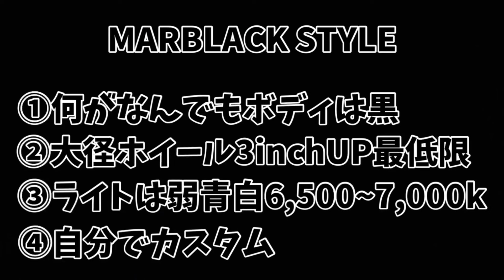【レストア】アルトラパンSS HE21SでMARBLACKの精神崩壊！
半年前から行っていたアルトラパンSS（HE21S）のレストア！様々な難局を乗り越えながらMARBLACKと相棒下ちゃんであったがあまりにも劣悪な環境で扱われて来ていたためにボディの腐食が著しく計画断念をせざるを得ない状況となりました！そんな断腸の思いで中止の報告となってしまったMARBLACKの心境を是非とも最後までご覧ください！軽自動車

★カスタム及び整備等の作業依頼の方★
通常持ち込み部品などの作業を引き受けないまたは高額請求になってしまう業者とは違い、個人で行っているので通常業者の相場最低金額で受け付けております。ただし、細かいことを申してくる方はちゃんと正規の値段で部品を購入して高額の支払いでも文句を言わずにしっかりとした業者さんで作業を依頼してください。

主な業務内容
・YouTubeクリエイターコンサルティング
・整備カスタム等作業受付（持込可）
・MARBLACK公式グッズ販売
・安全運転講習
★LINE★

※動画の中では演出等の関係で適切な方法で作業等を行っていない場合もあります。また構成上の理由で演出もありますのでご理解ください。わらしべ長者企画第4弾であるアルトラパンSSの購入が決定しました！視聴者さんのジュンヤさんからのオプション依頼でSSグレードからLグレードへの仕様変更依頼を受け新たなカーライフが始まる！